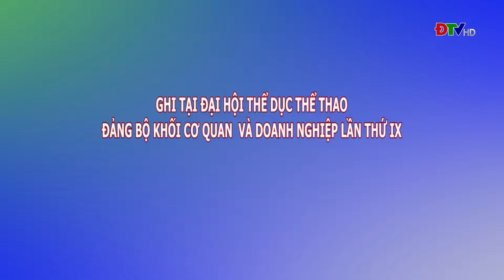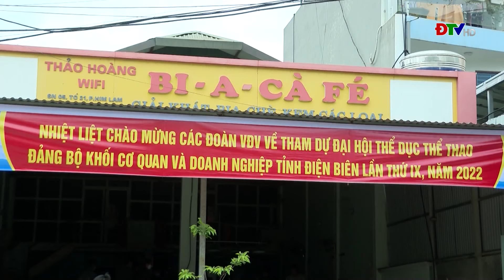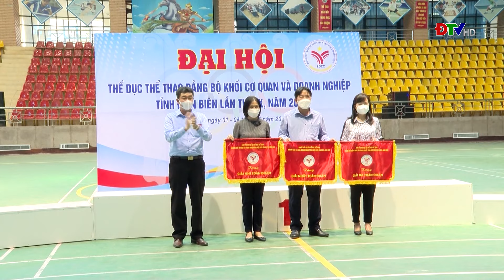ĐIỆN BIÊN - Tạp chí thể thao (Ngày 5-4-2022) | ĐTV